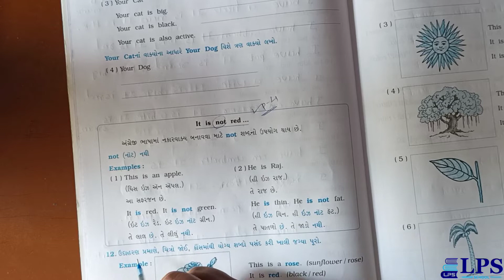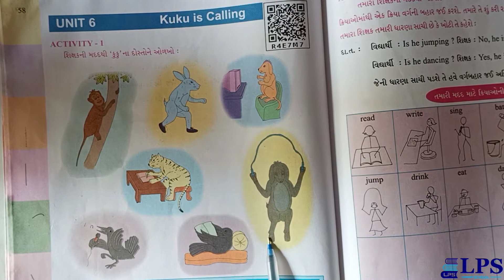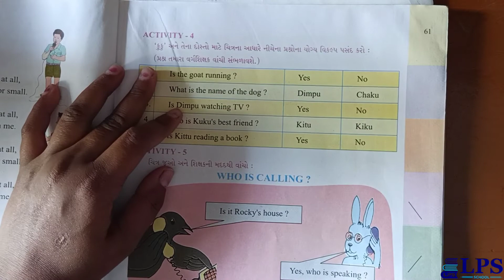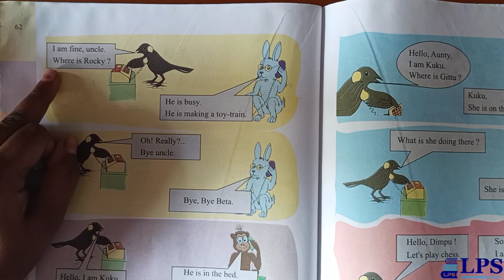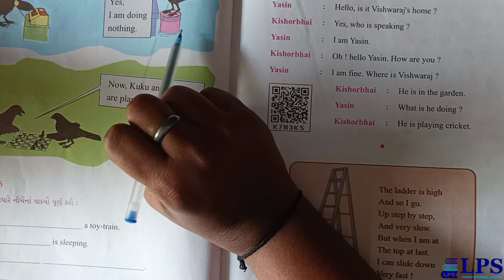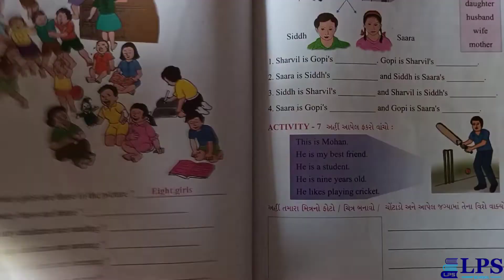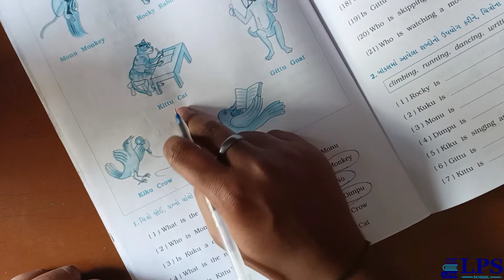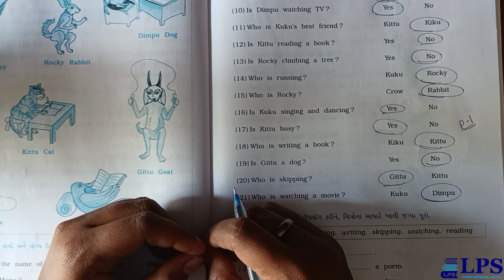ધોરણ- ૪,યુનિટ-૫ ગાલા પૂર્ણ ,( યુનિટ ૬ )(ભાગ - ૧) તારીખ ૦૨- ૦૨- ૨૦૨૨,વરાછા